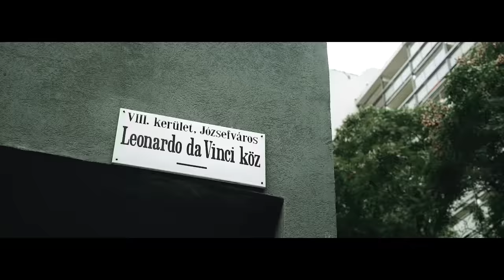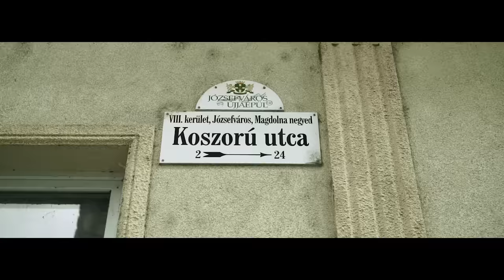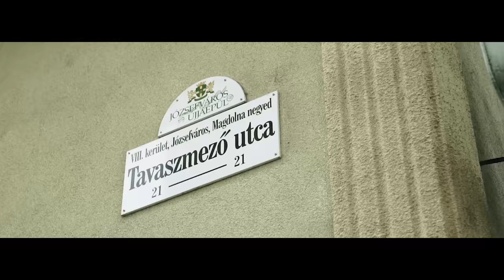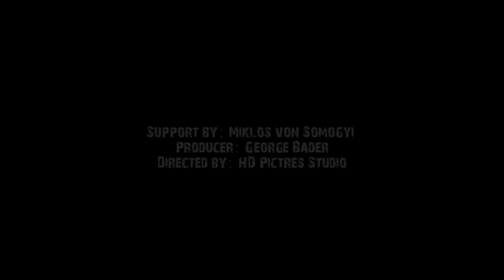Weszélyes Elemek Km.Ganxsta Zolee ,Pappa - Csibész Kutyák Vol. 2 /Offical Music Video/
Szöveg: Gyurma ,Ganxsta Zolee ,Kalo ,Pappa
Zene: Pappa
Rec/Mix/Master: Gyurma
Klip: HD Pictures Studio
Operatőr, vágás, fényelés: Hőna Dávid
Producer: George Bader
Support by Miklos von Somogyi

Dal szöveg:
Kavarom itt a rap-em ,elemek elevenen meg szólnak ,
különben tereget eleget ,emeld a kezedet ,variálok a flow-al.
Gyurma dolga ,most kipakolnak ,remélem szépen szólnak ,
különben telibe veretem kibaszott telepen mindig az Elemek szólnak.
Mindig a tereken tolnak ,tudd meg súlya van a szónak ,
nálunk nem a szir-szart kapod ,amit mások rátok sóznak.
Mutatok eleget ,feladat eredet ,te velem elemezd ,rap-elek eleget ,
amerre megyek az utakon veretem ,hegyeken-völgyeken ,
városon-hegyeken ,én...
Szavam adom az égnek ,
Hé ,
Pacsi itt minden kéznek ,
Hé ,
Ez itt a csibész kutyák ,amíg a hangfalak rezegnek itt a csibész kutyák!
Elétek állok ha valamit szántok ,belétek látok az utamon járok.
Én veled nem játszok a jelem dobjátok ,a rap-em vágom ,a szakmát szántom szét...
Tudod ha igazi valaki marad a vér ,de belétek égetem pofázok eleget nem vagyok színész!

Ezek mind csibész kutyák!
Dög légy a fekete ló ,az O.G. a Angyalföldi kanyhalo!
Gyurma Bone itt a név ,a spanom is egy vegyész ,hogy ha valaki benéz...

Itt a merevedés, nem hereverés amit én lökök ,mert minden kis köcsögöt hazabaszok mint a tököt.
Ezek a csókák viszik tovább a zászlót, az old-school nevében szolnak pár szót, pofába mászott.
Az igazi rap, a Weszelyes elemek fektetnek le. A Kartel indította ,ez amit nem vesztek le.
Mert én baszod hamar elapad a mákod ,levágod? Itt könnyem megtalál a baj ,majd meglátod.

Pörög a biznisz lent az utcán jah ,mennek a sheftek ,van pár simlis nálunk akik már legendák lettek...
Pam ,pam ,egy fegyver töri meg a csendet ,hogy ha üzletről van szó itt nem a jardok raknak rendet.
Ez itt az utca amiről pofáztak már százan ,rengeteg tökös legény akik szaladnak ha gáz van.
Túl sok a köcsög porcelán kínai váza ,hívd a 112-t buzi itt éles van a tárban.

Mi van ,mi van ,veled tesó mi van ,kivagyok idegileg látom nagyon kivagy.
Rap-elek ,csak rap-elek ,rap-elek ez az éj ,az én tudásom tisztelet a tied pedig tré.
Kint vagyok a fronton bombákat robbantok mondom ,tapogatózva lapokat osztva a rímeket szórom.
Tehetség Weszélyes Elemek mint egy veszettség ,Kalo meg Gyurma vigyázz neked nem lesz szerencséd.

Itt van a fekete ló az igazi kanyhalo ,egynesen a gettobol a maffia lova a befutó.
Fehér mint a hó ,de fekete mint az égbolt éjszaka ,itt a veszett tigris akit megcsapott a vér szaga.
Nem virág eső vagyok hanem a puska ropogás ,amerre járok nem kisér más hang ,csak a zokogás.
Látni akarod még a gyerekedet hát okos légy ,Weszélyes elemek ,Pappa meg a Dög Légy a négy!

Most nem rap-elek komolyan ,komolyan-komolyan mondom ,elegem van a piából meg a flakonos borból.
Torokból horkolok rap vígjáték a vakerom ,ha kimaradok szaladok reggelre mindenem eladom.
Kip-kop ki kopog ,ki a faszom tudja? Bankot rabolunk ezért van a fejünkön csuklya.
Nem vagyok egy 100-as elméjű mindenki tudja ,elgurult a gyógyszerem és bedoblak a kútba.

Itt nincsen Long Beach ,csak Zsadány ,Jászapáti ,Ózd ,
Miskolc meg Tarján ,na meg az Elemekkel tombol a nyolc!
Mi másképp nőttünk fel és ezért lettünk kajmánok ,
Bátyám a híradóban ,mert szétlőtték az Albánok.
Mindent láttam tökös ezért vagyok hiteles a csajod lyuka bizsereg amikor Pappa kibelez ,
ilyen ez! Mesél az alvilág te cowboy ,Mr. gengszter rap nem sokára érted megy a konvoj.